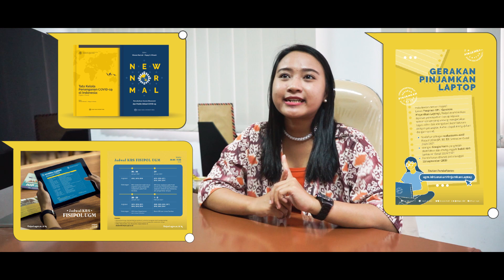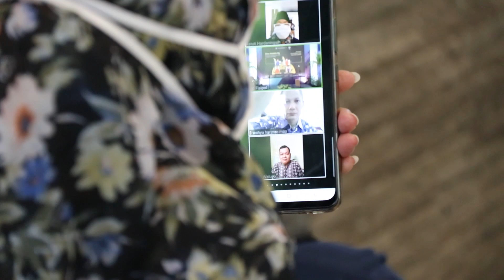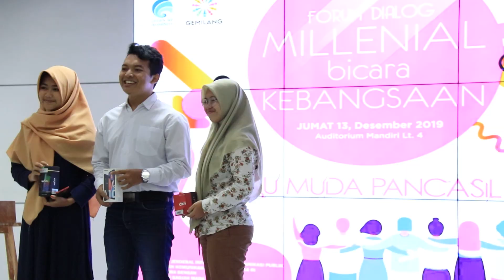Siapa sih Orang-Orang dibalik Faculty Secretary??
Di episode pertama What To Do at Fisipol season 2 kali ini kita mau memperkenalkan diri nih. Kami adalah Faculty Secretary !!!
Tim Faculty Secretary merupakan  orang orang yang ada di balik semua konten konten kesayangan kalian mulai dari instagram, facebook, youtube dan beberapa kanal online yang lain.

Tapi kami ngga cuma jadi mimin aja lhooo. ada banyak hal yang kami lakukan juga. Video ini menjelaskan juga kegiatan-kegiatan yang kami lakukan dan juga kontribusi apa aja yang bisa teman-teman lakukan untuk Fisipol.

Pantengin terus Youtube fisipol biar ngga ketinggalan perkenalan dari unit unit pendukung fakultas yang lain. Di episode berikutnya kita bakal ada Unit Creative Hub. Stay tune and stay healthy ya guys !!!

Ciao,
Mimin Youtube Fisipol

Find us!